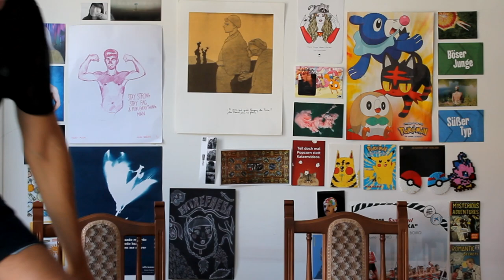MEICAP TUTORIAL PROFESIONAL (e así) | Haus of Olaxon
♡ Ola chuses ♡

A maquillaxe é unha arte, e a Olaxonxara domínaa bastante ben. Neste video da HausOfOlaxon esta chique veu a demostrar a súa amplia e variada ghama de abilidades e servizos (if you know what i mean, hehe). Espero que sepades apreciar a beleza da arte do transformismo ese.

Bknhs m8s.